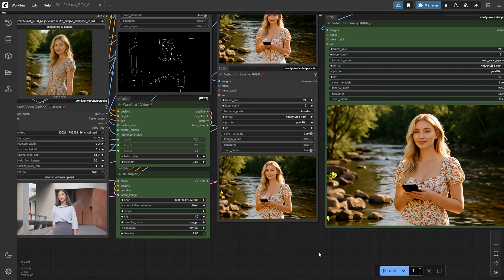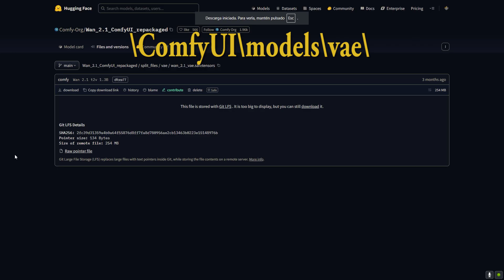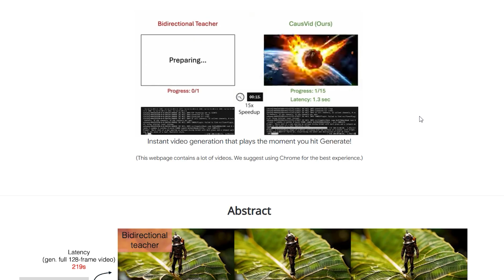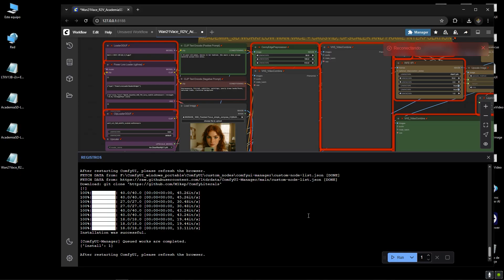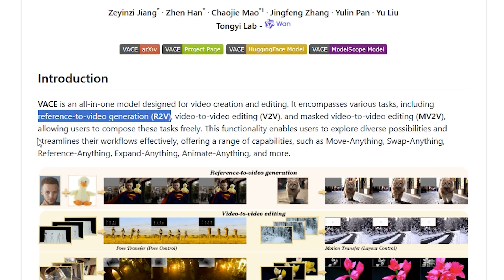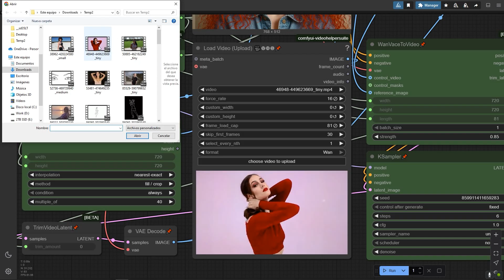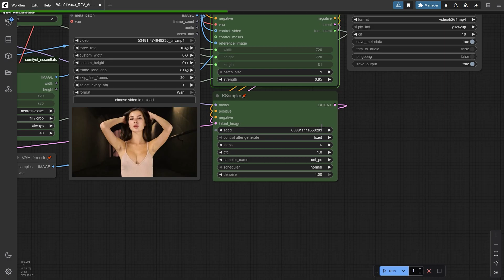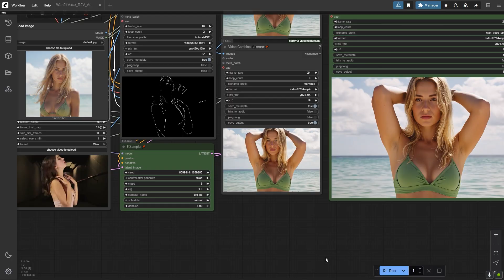WAN 2.1 VACE + CAUSVID, VIDEO CON IA EN LOCAL DE CALIDAD Y RÁPIDO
Las novedades de control para generar videos con IA en local llegan al modelo WAN 2.1, ahora con soporte VACE y CausVid para aumentar la calidad y la velocidad

Conviértete en miembro de este canal para apoyarme en la creación de este curso y disfrutar de ventajas: